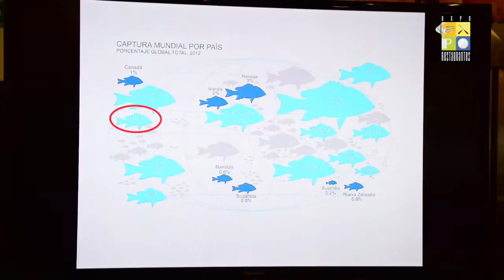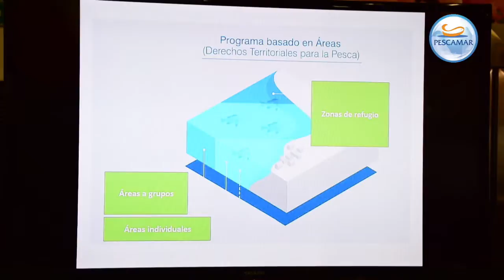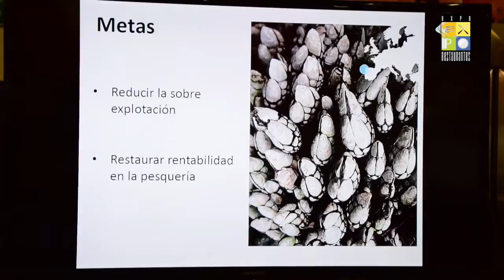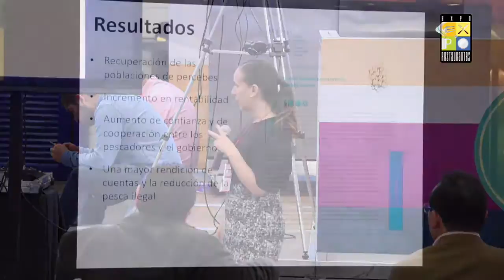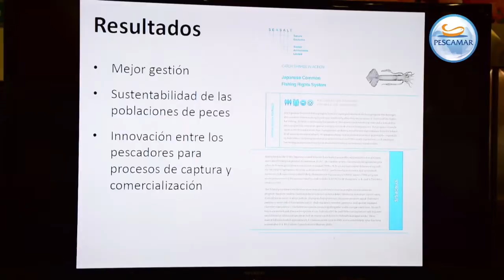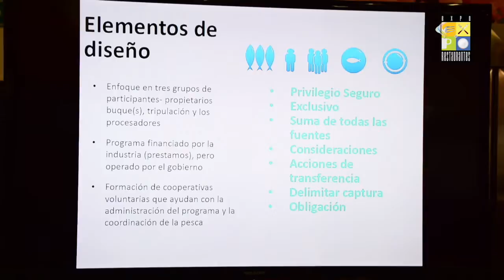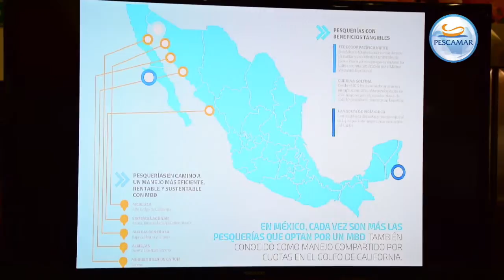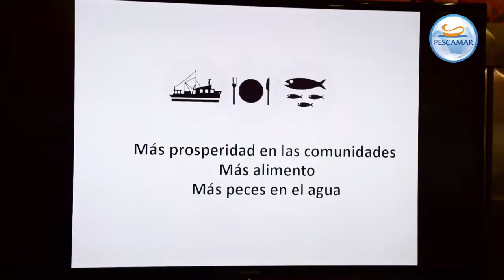CRISTINA VILLANUEVA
Pesca sustentable en México - EXPORESTAURANTES 2016